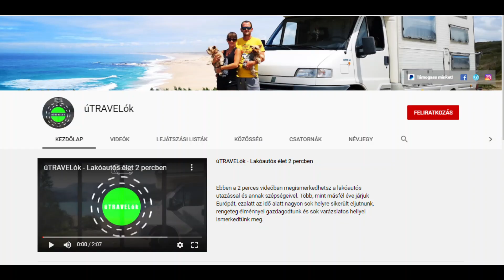IGAZI HOLIDAY! És végre: Laza, jófej rendőrség Tarragonaban!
Lakóautóval Európában - 151. rész - L'Eucaliptus